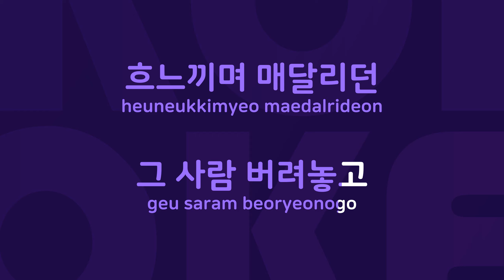후회 : Originally Performed By 나훈아 Karaoke Verison